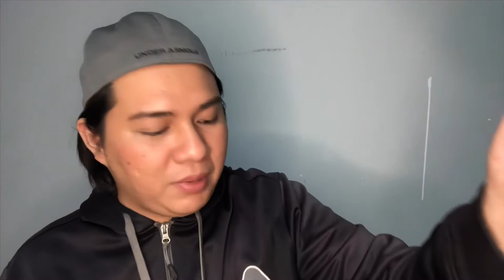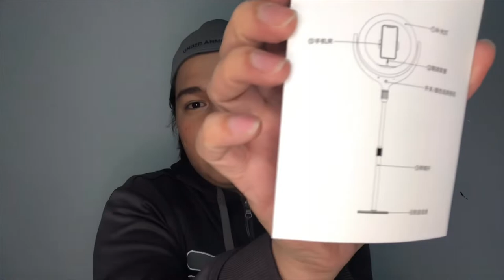Unboxing Ring Light Kit (videography)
Unboxing ring light kit videography. ringlight ringlightkit videography light faleestin jeddah saudiarabia unboxing ring light,
unboxing ring light murah untuk youtuber & beauty vlogger pemula,
18 inch ring light unboxing,
10 inch ring light unboxing,
ring light 18 unboxing